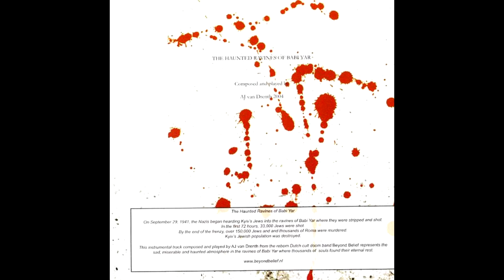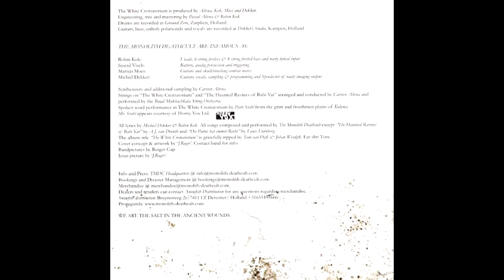The Monolith Deathcult — The Haunted Ravines of Babi Yar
From "The White Crematorium" LP,  released March 10, 2005.

Members:
Sjoerd Visch - Drums (ex-Beyond Belief, ex-Infernorama, ex-To Elysium, ex-Visionary666, ex-Altar);

Michiel Dekker - Guitars, Vocals (Witchcult 71, ex-Beyond Belief, ex-Eternal Conspiracy, ex-Dead Head, ex-Temple);

Robin Kok - Vocals, Bass (Witchcult 71, ex-Exposing Innards, ex-Slayne, ex-VATT);

Martijn Moes - Guitars (Toxocara, ex-Eternal Conspiracy, ex-Legion, ex-Prostitute Disfigurement, ex-Beyond Belief).

Photography By – Rutger Cup

"The Monolith Deathcult" is  death metal with electronic influences band from Kampen, Overijssel, Netherlands active from 2002.

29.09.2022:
"81 years ago today..."